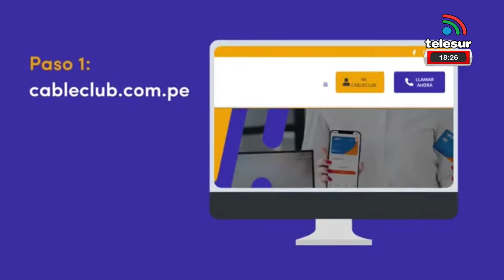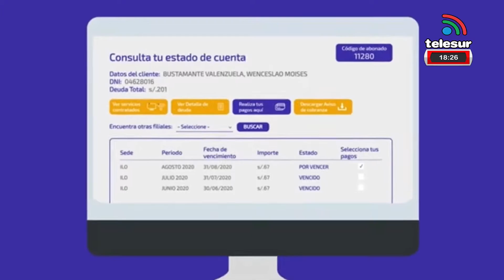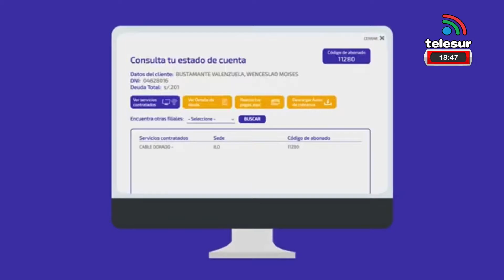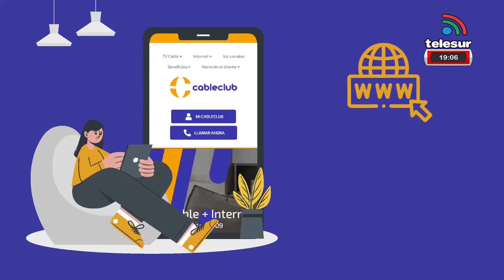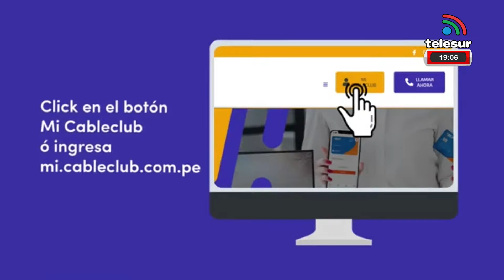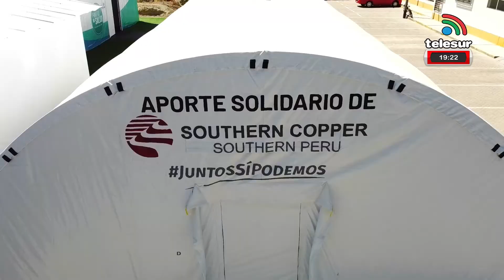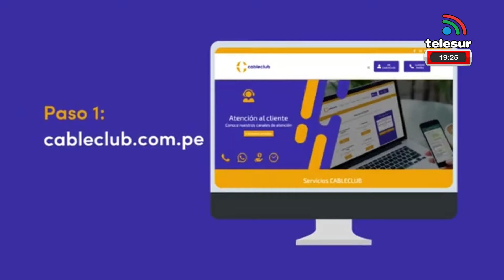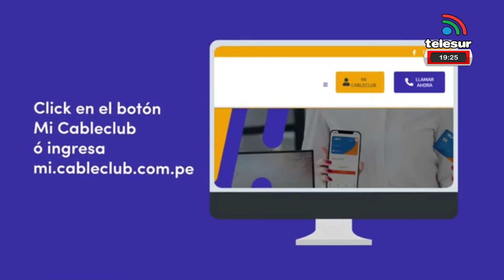NOTICERO CENTRAL TELESUR MOQUEGUA 15/10/2020